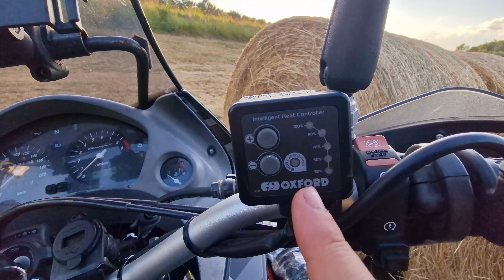ACCESORIOS PARA TU MOTO que recomiendo instalar antes de emprender un viaje largo.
En este vídeo basándome en mi experiencia, te explicare cuales son los 6 principales accesorios, casi obligatorios que deberías instalar a tu moto antes de emprender un viaje.